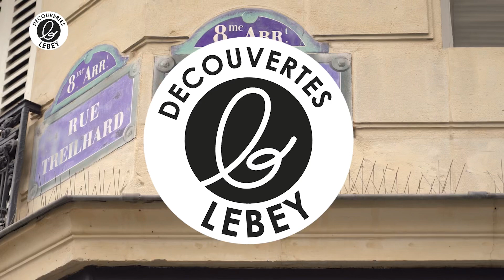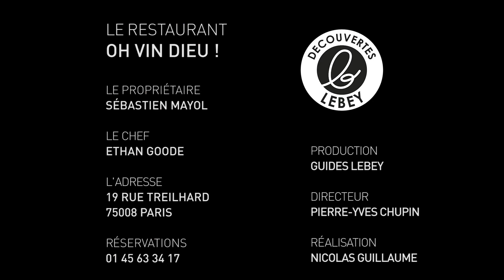Les découvertes Lebey n°39 - Oh Vin Dieu ! - Paris 8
Le bistrot pourrait s'appeler le Rendez-vous des Amis, le Bon coin ou Chez Sébastien …

Sébastien Mayol a quitté le groupe de communication Lagardère dans lequel il travaillait depuis des dizaines d'année pour satisfaire sa passion pour le bien manger. Il a passé et réussi un CAP en charcuterie et sillonné les routes de France à la rencontre de vignerons devenus depuis amis.
C'est derrière le comptoir de son Oh Vin Dieu qu'il imagine désormais sa vie ou en salle à passer de table en table pour réjouir des clients qui deviendront aussi ses amis. La cave est bien fournie (150 références déjà) et les coefficients appliqués restent raisonnables, côte roannaise cuvée Oudan 2017 du domaine Sérol à 33 euros par exemple.

En cuisine, le chef ancien de Muxu a élaboré une carte changeant aussi souvent que possible et inspirée des saisons.
L'œuf mayonnaise trône en bonne place comme la terrine qu'accompagnent chutney maison ou cornichons. Les cuissons des viandes ou volailles requièrent ici toute vigilance et on apprécie l'accompagnement à base de légumes souvent venus d'Ile-de-France. Le plateau de fromages a toute sa place avec une cave aussi prometteuse quand les desserts jouent avec intelligence les fruits de saison. Il ne manque plus que les ronds de serviette pour prendre ici ses habitudes.

NOTRE REPAS DU :  03 mars 2022
PRIX :  53.00 €
pour ce repas avec un verre de carignan 2019 Marche Arrière 2, Luc Vignal et Emmanuel Delon
L'œuf mayo, cuisson 8'40'' (béni par l'Association de Sauvegarde l'Œuf Mayo, dont le patron est co-président)
Carré du cochon du Cantal, jardinière de petits légumes nouveaux
Pavlova aux fruits exotiques, ananas épicé, mangue et citron

Oh vin Dieu !
19, rue Treilhard
75008 Paris
Saint-Augustin - Miromesnil